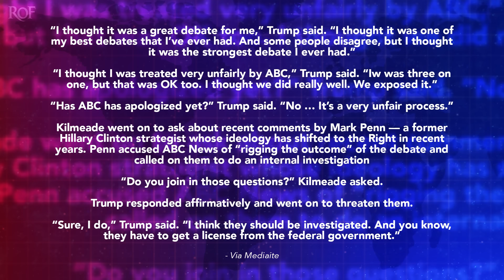Trump Threatens To Investigate ABC After Saying It Was His Best Debate Ever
Donald Trump can’t seem to shake his one and only debate with Vice President Kamala Harris, and he told Fox News host Brian Kilmeade in an interview this past weekend that he wants the network investigated because they were allegedly unfair to him. This came just moments after Trump declared that it was his best debate performance ever, so it’s a little weird to attack the network when he claimed to do so well. Ring of Fire’s Farron Cousins discusses this.

Donald Trump in an interview that aired this past weekend on, uh, Brian Kil Mead's, Fox News Show, not Fox and Friends. His other show, um, was asked about the debate by Kilmeade and Donald Trump, who of course is still stewing about the debate, said that it's probably the best debate he's ever had. And of course, that a, b, C should be investigated for all the fake claims that Republicans have been making about them ever since the debate happened. Now, keep in mind, by the time they did this interview, it was almost two weeks past the debate, and Trump is so hung up on his horrible performance during that debate that he's still about it. So here is how that went down. Trump said, quote, I thought it was a great debate for me. I thought it was one of my best debates that I've ever had. And some people disagree, but I thought it was the strongest debate I ever had. 67% of Americans said you lost. So, you know, just throwing that out there. Some people disagree. No, most people disagree. But then Trump said, I thought I was treated very unfairly by A, B, C. It was three on one, but that was okay too. I thought we did really well. We exposed it.

And then he was asked, well, has A BC apologized? And Trump said, has a b, c apologized yet? No, it's a very unfair process. So then Kilmeade pointed out that a former Hillary Clinton advisor, mark Penn, who has since moved to the right since her failed presidential run, uh, mark Penn pointed out that, hey, A, b, C news has, uh, rigged the outcome as if that makes any sense. And then Kilmeade said, do you join in those questions asking if a B, C rigged the outcome? And Trump said, sure, I do. I think they should be investigated. And you know, they have to get a license from the federal government. So it's a threat. It's not just you saying, Hey, we're just asking questions here. No, you're already threatening them. You're like, if I get back in office, they have to get a license from me because I will be the federal government.

That's what he's implying there. I hope everybody understands that and was able to read between the lines and get it. But that's what he's saying. There is no evidence aside from this anonymous whistleblower, which by the way, that story kind of went away real quick, didn't it? Huh? Wonder what happened to that? But anyway, that one alleged whistleblower who says, I totally heard them talking about this, and that's it. Like, there, there's, there's nothing more to the story. That's literally it. Somebody claims they heard other people talking, which by the way, is actually how the Haitian migrant, uh, story evolved too. Somebody making up a claim. 'cause I heard somebody say something to somebody else, and then I'm just running with it.

And this is what you get. A b, c news has nothing to gain from rigging a debate in Kamala Harris's favor. If anything, the network is better off if Donald Trump wins the election, which I talked about last week, but this is what it is. Trump lost. He knows he lost. And that's why, one, he's refusing to do another debate with her. And two, why now we're more than two weeks past it. And that lunatic can't stop crying about it.